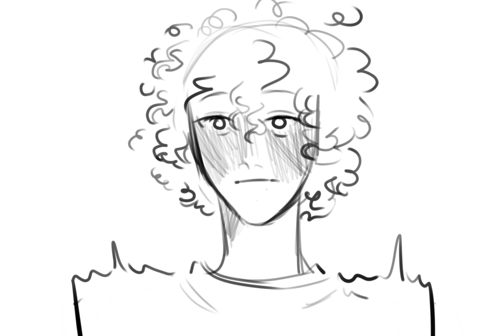CUPID! (animation meme)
Animation is so hard lol and you can tell when I gave up on the text lmaoo

ARTIST
FIFTY FIFTY
ALBUM
The Beginning: Cupid
LICENSES
Collab Asia Music (on behalf of Warner Music Group), and 1 Music Rights Societies